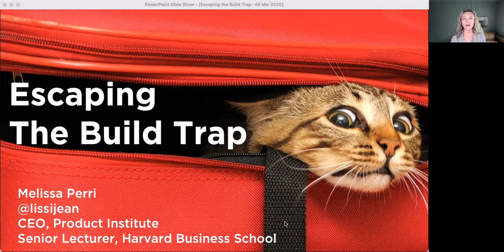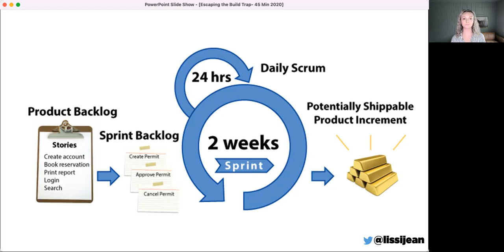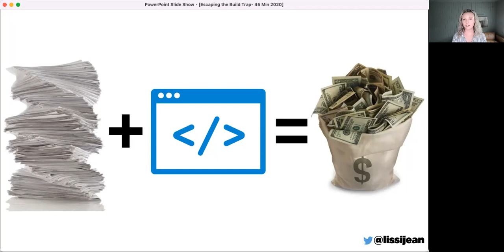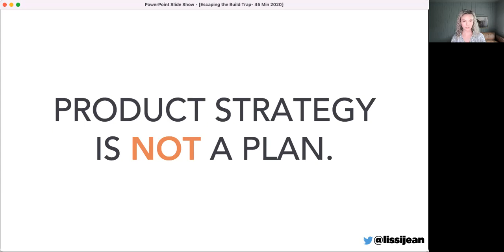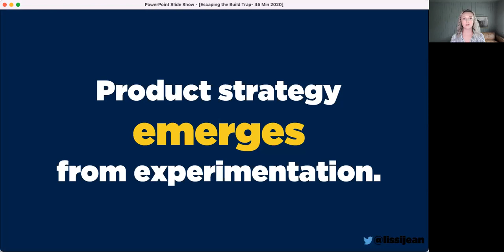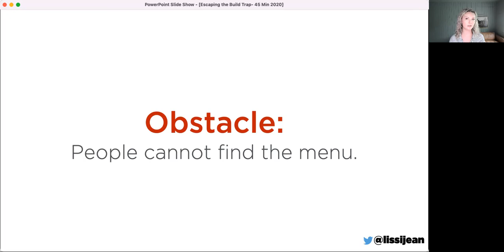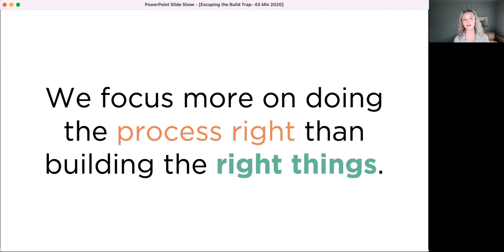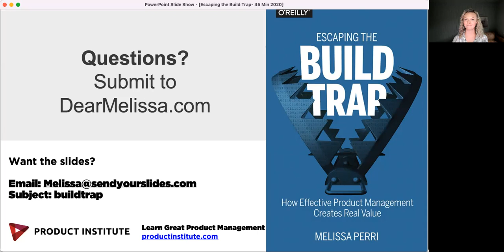Escaping the "Build Trap" by Melissa Perri, Product Drive 2022